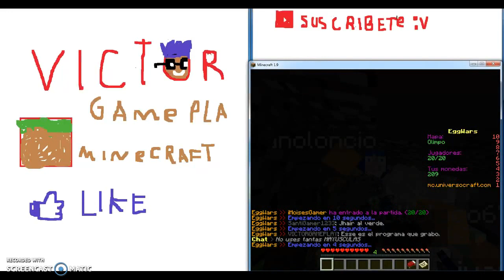RETO DEL SUICIDIO EN MINECRAFT PARTE 1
AVERTENCIA:NO ES SUICIDIO REAL ES FICTICIO